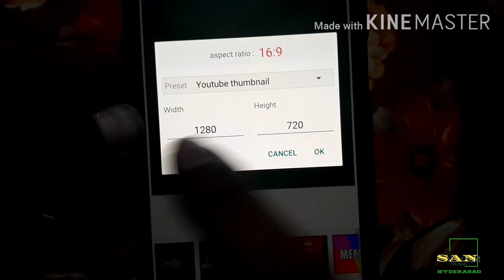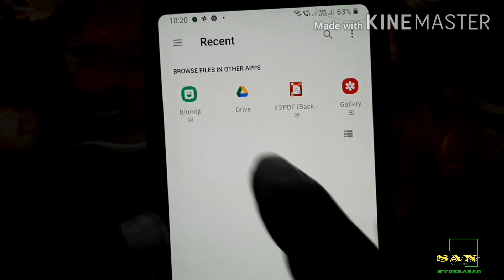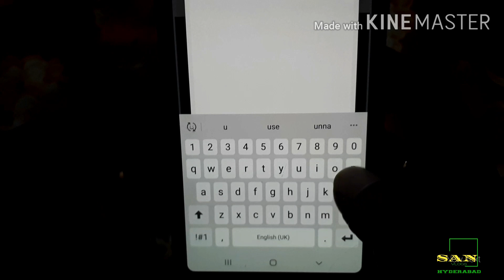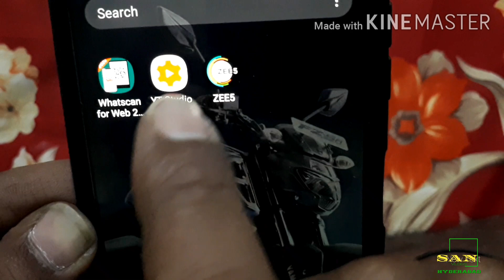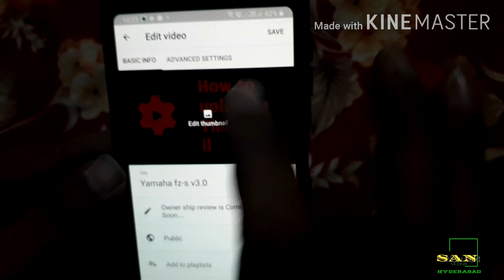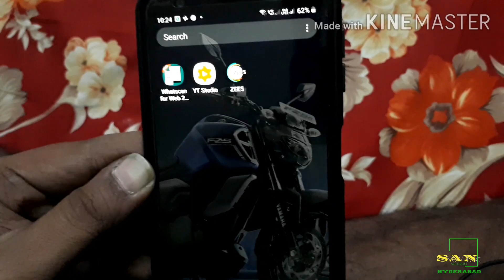How to Add YouTube Thumbnail From Mobile Phone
This video is about How add Thumbnail  for Added YouTube Video
How to Upload from Mobile Phone.